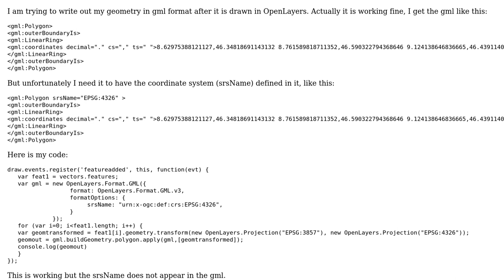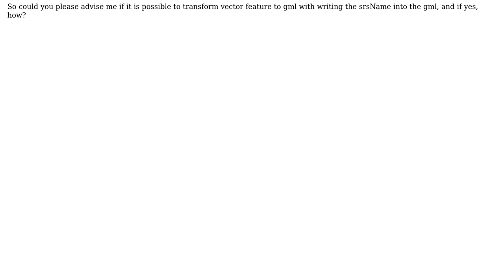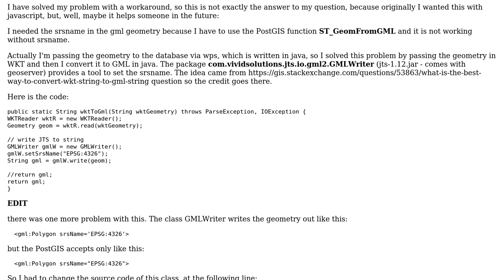GIS: Problem with writing the srsName into gml output in OpenLayers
With thanks & praise to God, and with thanks to the many people who have made this project possible! | Content (except music & images) licensed under CC BY-SA | Music | Images & others | With thanks to user ylka user Chad Cooper and the Stack Exchange Network Trademarks are property of their respective owners. You are responsible for your own actions.